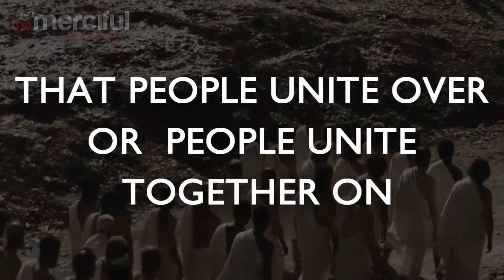60 Second Reminder - One Ummah ᴴᴰ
60 Second Reminder - One Ummah ᴴᴰ

Short & Sweet, But still jam packed with Knowledge